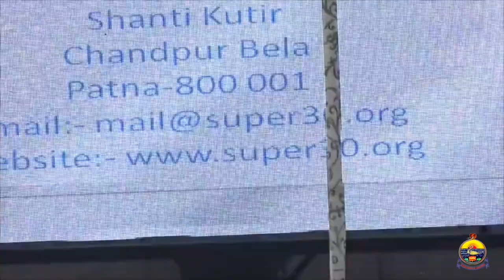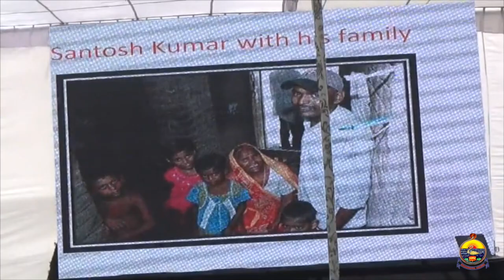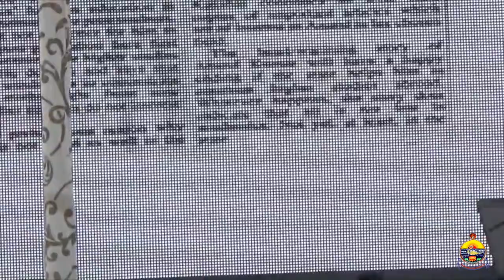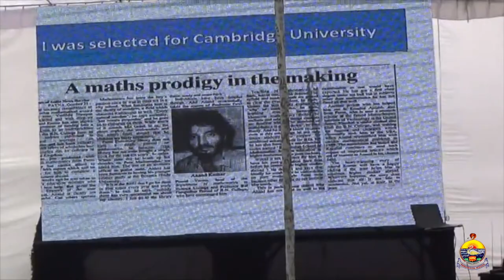Shri Anand Kumar - Super 30 || Youth Convention-2016 || Ramakrishna Mission Delhi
Sri Swapan Dasgupta, eminent journalist delivered the keynote address while Shri Anand Kumar of “Super 30”, Shri Vinayak Lohani of “Parivaar” and Shri Nimesh ‘Nimo’ Patel of “Empty Hands Music”, besides Swami Shantatmanandaji were the main speakers at the Youth Convention held at Ramakrishna Mission, Delhi on 30 Jan 2016. This is a recording of Sri Anand Kumar's interaction with the youth.

Shri Anand Kumar’s Super 30 is a highly ambitious and innovative educational programme which strives to identify 30 meritorious talents every year from among the economically backward sections of the society and prepare them for India’s most prestigious institutions – the IITs. During the programme the students are provided coaching, lodging and food absolutely free. Over the years, it has produced hundreds of IITans from extremely poor background.